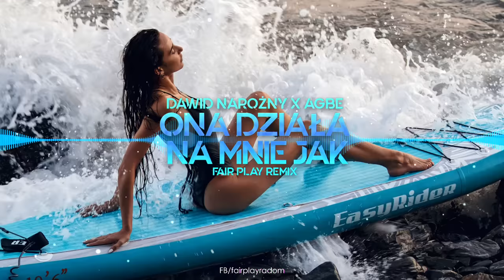Piękni i Młodzi Dawid Narożny x AGBE - Ona działa na mnie jak (Fair Play Remix)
Energetyczny hit od Dawida Narożnego i AGBE - Ona działa na mnie jak (Fair Play Remix) !
Przygotuj się na prawdziwą dawkę świeżości i odkryj niesamowity utwór, który porwie Cię od pierwszych dźwięków.

💬 Podziel się swoją opinią w komentarzu - czekamy na nią z niecierpliwością!
🔄 Udostępnij ten utwór, aby pomóc nam osiągnąć szczyt!

💸 » Tipply Będziemy wdzięczni za wsparcie